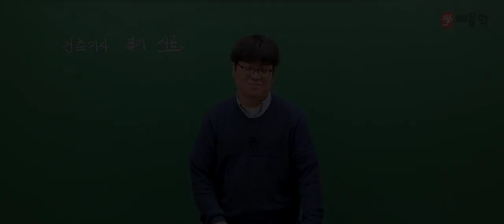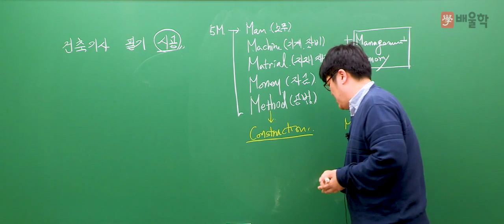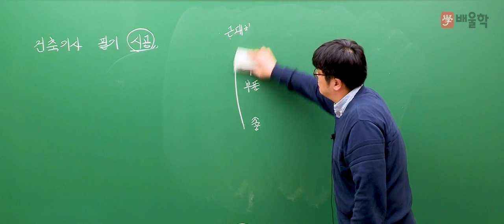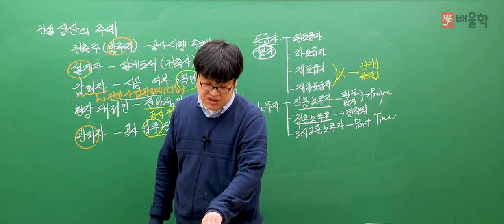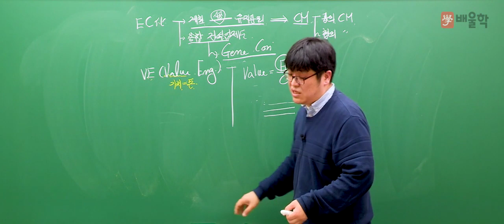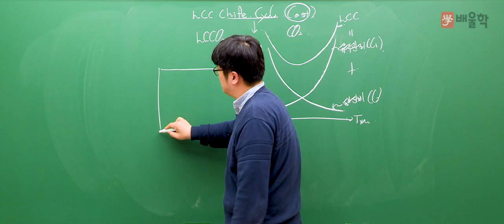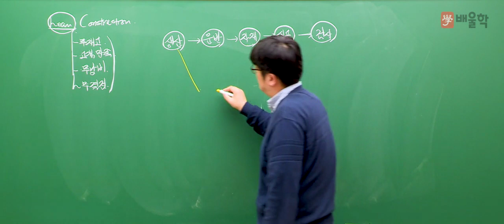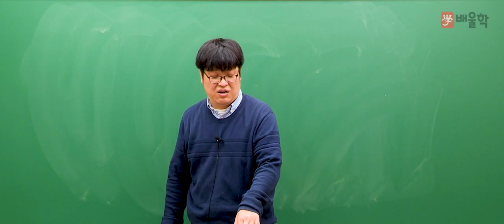[건축기사] ★배울학 추천 건축시공 필기 기본이론 1강 - 서갑성 교수님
건축기사 2019 대비 필기 기본이론 강의입니다.

건축분야 최고 권위!
건축시공기술사 서갑성 교수님의 건축 구조 기본이론 강의를